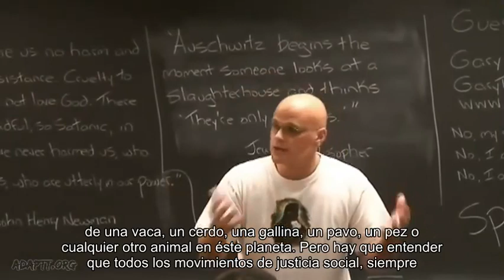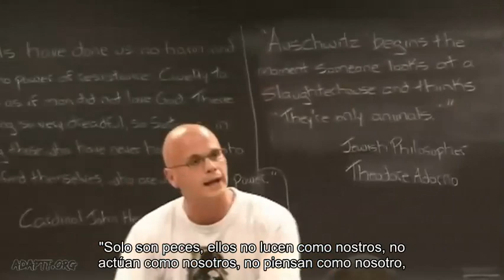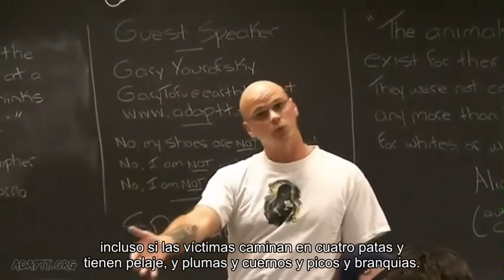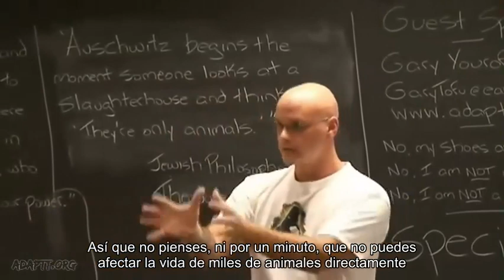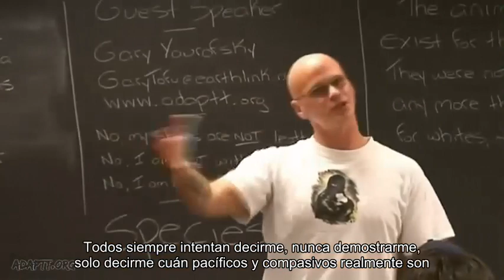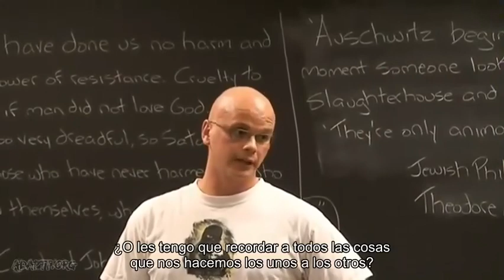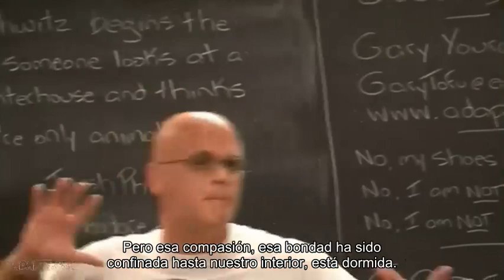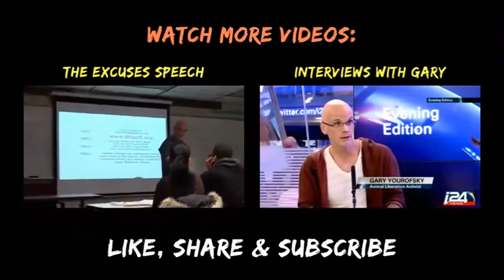Es Usted Civilizado? (Gary Yourofsky) Are you Civilized?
Se dice que una persona o un individuo civilizado es aquel que puede respetar pautas de comportamiento, respetar al prójimo y actuar de manera correcta en la búsqueda de la armonía y de la verdad. - It is said that a person or a civilized individual is one who can respect behavioral patterns, respect others and act correctly in the search for harmony and truth.

Esta es la Belleza del Veganismo, espero que tomes la decisión correcta.

This is the beauty of Veganism , I hope you make the right choice

It's not about loving animals. It's about fighting injustice. My whole goal is for humans to have as little contact as possible with animals. - Gary Yourofsky - No se trata de amar a los animales. Se trata de luchar contra la injusticia. Mi objetivo es que los humanos tengan el menor contacto posible con los animales.